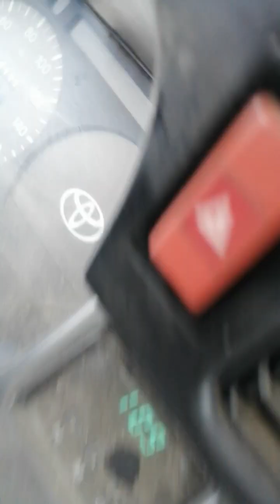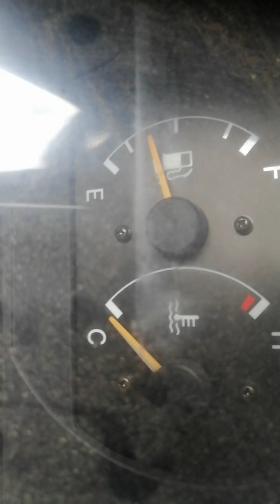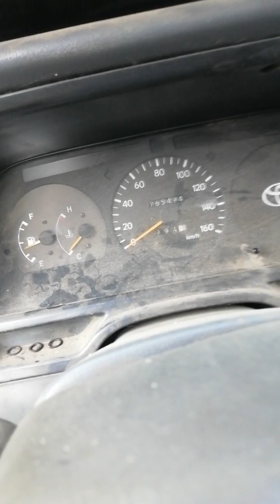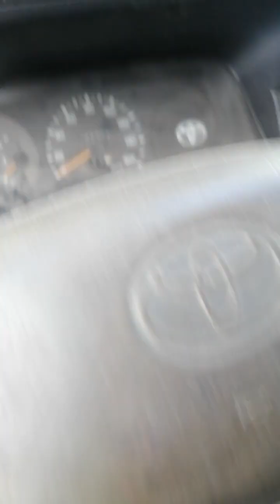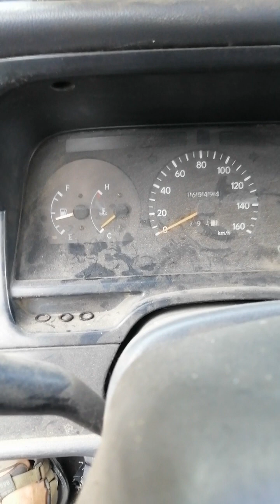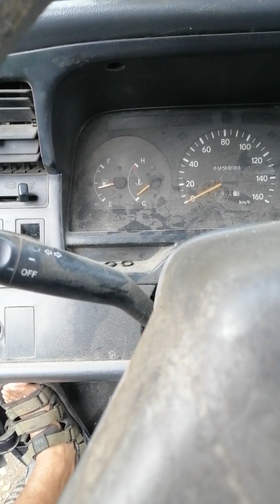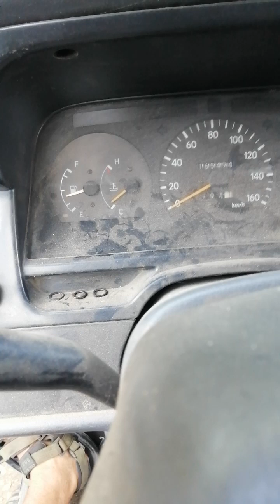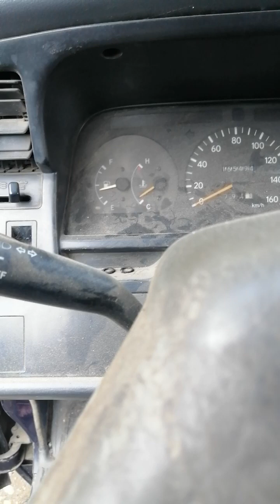Share.. engine top overhaul toyota 2L. overheat